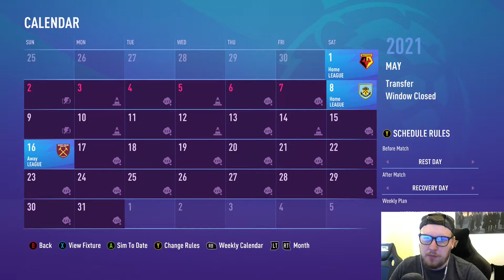Crystal Palace Realistic Career Mode Ep 6 WHERE IS THE DEFENCE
Yo guys whats going on Yorkieman here!! Its time for another career mode on the channel and this time we take over in the prem and look to make the eagles Crystal Palace one of the best teams in the world in the most realistic way we can!